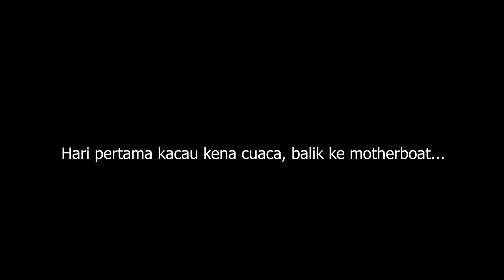Mancing di perbatasan indonesia!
kali ini saya mancing di kepulauan mapia yg terletak di ujung timur laut indonesia, hari pertama hasil tidak maksimal karena angin berhembus 28 knot!
di video ini saya sertakan klip dari tahun 2019 dimana saya berhasil menaikkan ikan bumblebee grouper seberat 42kg, enjoy ya guys!!!